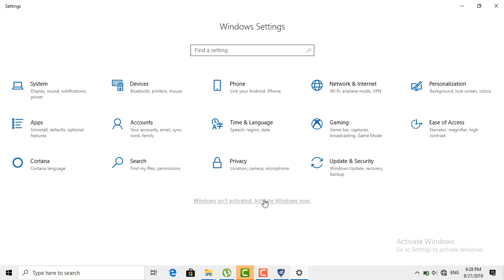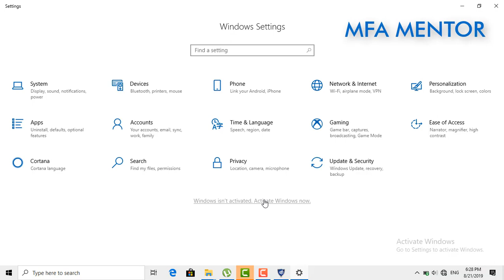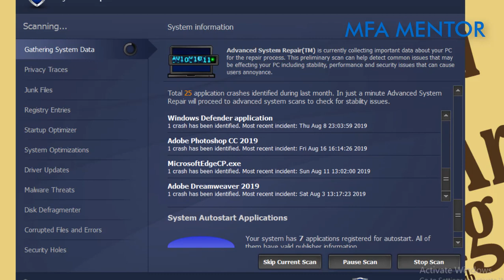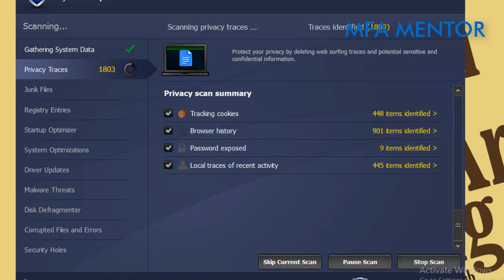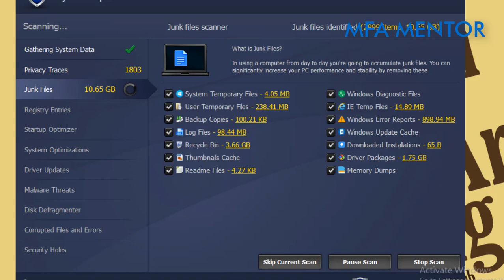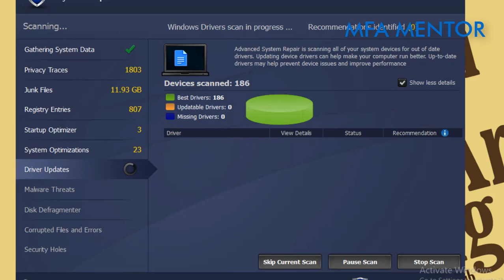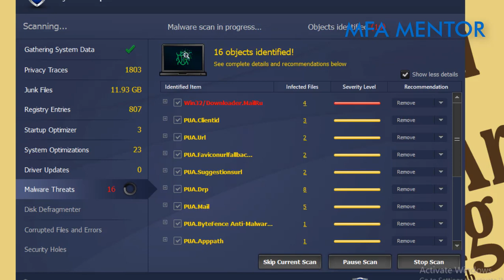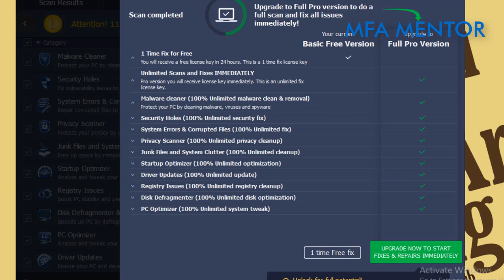How to fix advanced system repair pro 2019 license key ( 100% Working) MFA MENTOR windows 10 2019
advanced system repair pro 2019 license key ( 100% Working )
MFA  MENTOR
ABOUT: MFA MENTOR is a Youtube Channel ,Whare you Find

Email feedback;

Hafiz Muhammad Farhan Bin Ayoub

 hafizfarhan630: How to Fix .dll Files Missing Error In Windows 10/8/7 (100% Works), fix .dll files missing error in

 hafizfarhan630: Google Account kaise Banaye New Trick | how to make Google id/Account | Playstor I'd kaise Banaye

 hafizfarhan630: Dirilis Osman First Official Trailer | Dirilis Osman | Dirilis Ertugrul Season 6

Dirilis Osman First Official Trailer | Dirilis Osman | Dirilis Ertugrul Season 6

 hafizfarhan630: How to enroll course in digiskill LMS | Register in digiskills | Apply online | use LMS intro review